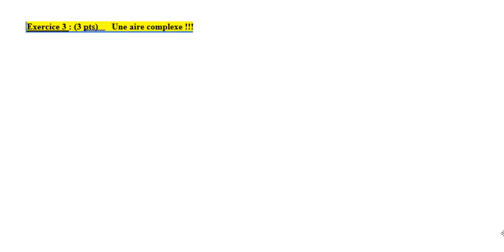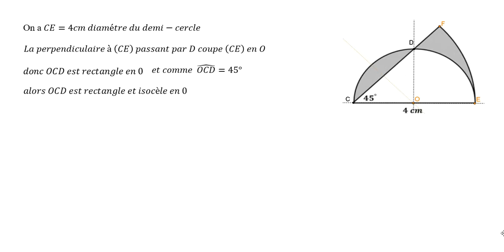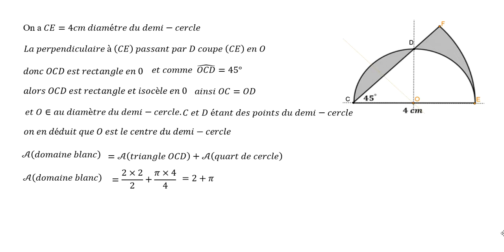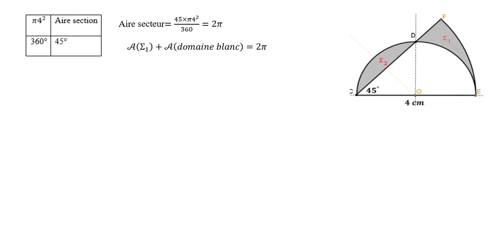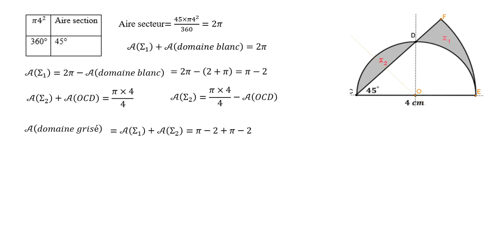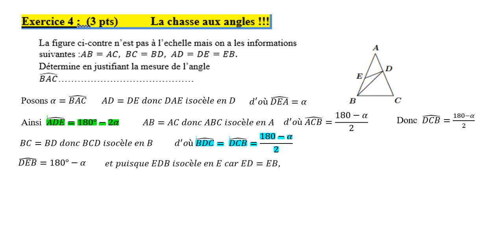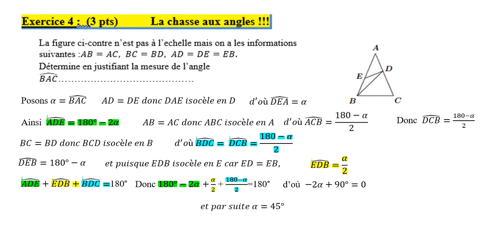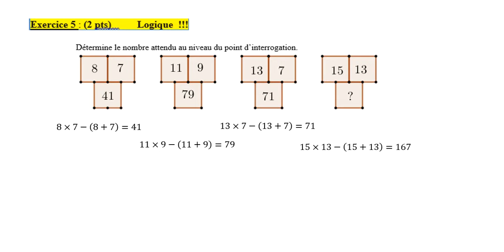Olympiades de Maths 2022, aire, logique, géométrie, angle, chasse aux angles,